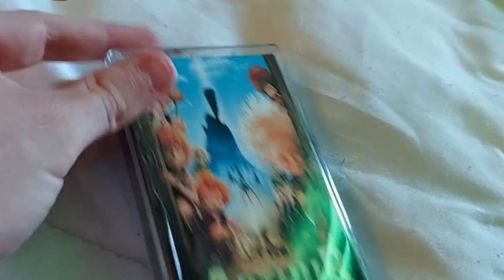ARTHUR Custom Mixtape